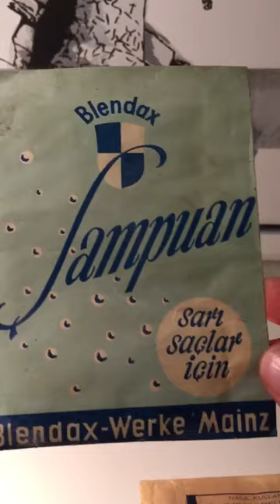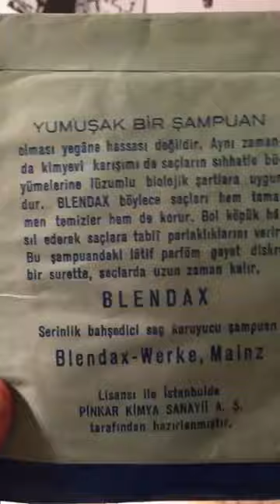“Blendax Toz Şampuan”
Şimdilerde çok bilindik olan, bir dönem TV reklamlarıyla hafızlarımızda yer eden şampuanın ülkemizdeki ilk formu...
Toz şampuan. Üstelik sarı saçlar için...